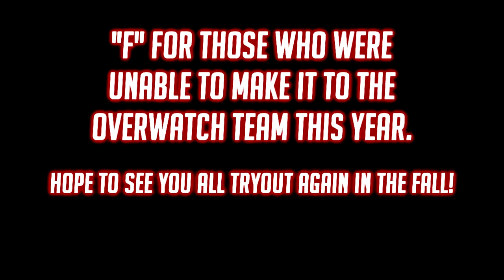CSUN Karasuno Tryout and Scrim Highlights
My Collegiate Overwatch team held tryouts this month as well as scrims against other schools and each other! So here are highlights and... lowlights from my players!

Did you enjoy the video? It helps me a bunch!